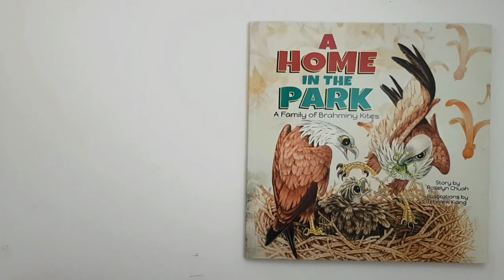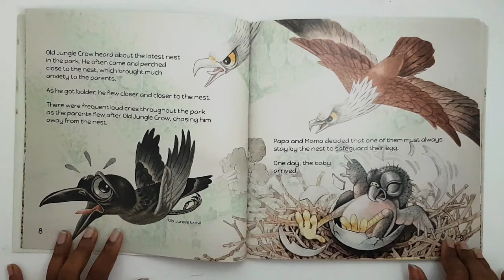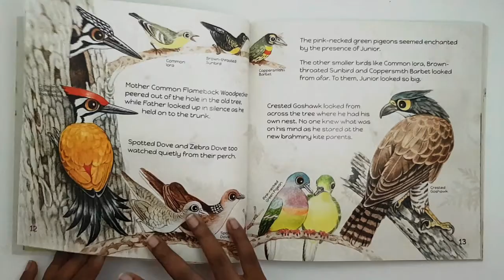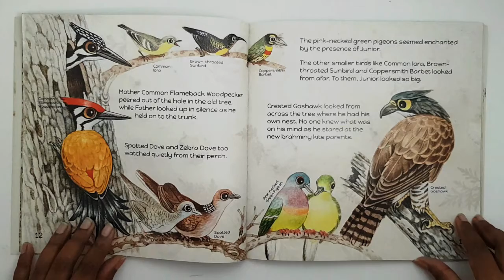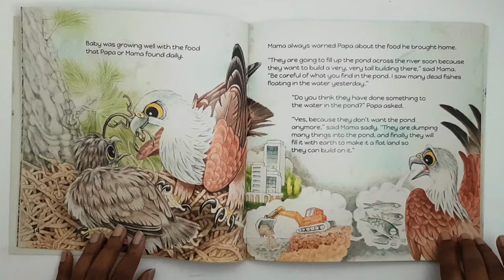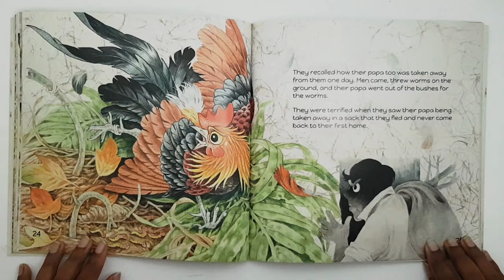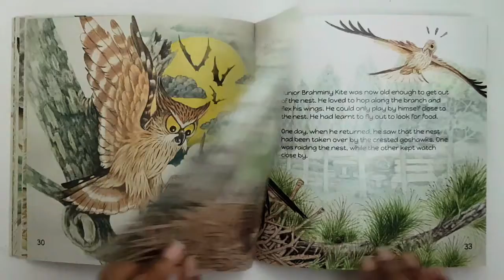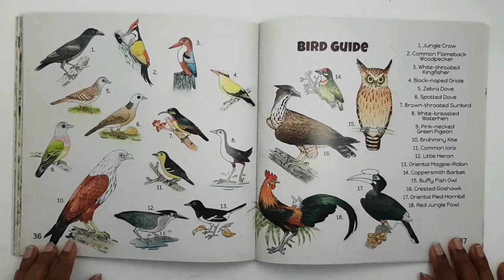A Home In The Park, A Family of Brahminy Kites I Wildlife Stories For Kids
Hi Rakan RIMBA! Welcome to our Children's Books Read Aloud! In this video, we present a story called ‘A Home in The Park, A family of Brahminy Kites’ by Roselyn Chueh.

Follow us on these platforms to learn more about Malaysian wildlife, habitat & ecosystem: